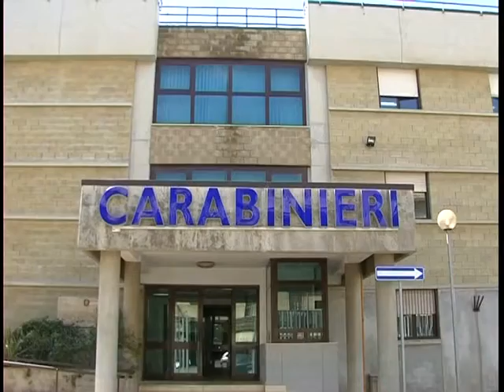''Lascio una citta' dinamica che vuole crescere''